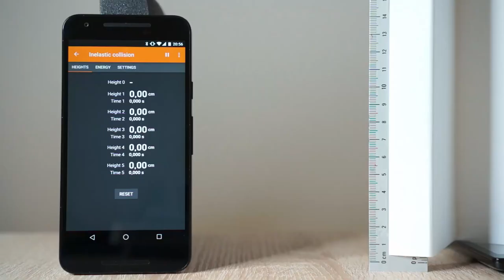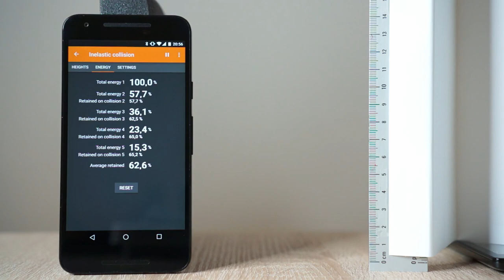homelabchallenge: Bouncing Ball (en)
Short experiments to do at home. Post your experiment, results or questions on Twitter or Facebook under homelabchallenge.